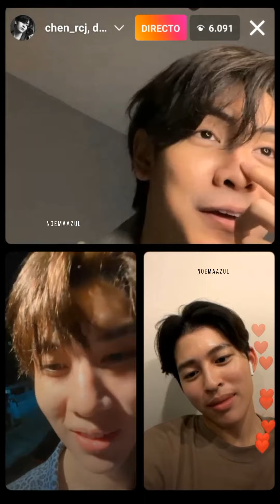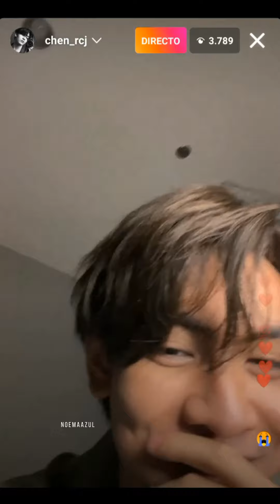2/2 IG Live/Directo Joong, Dunk & Pond